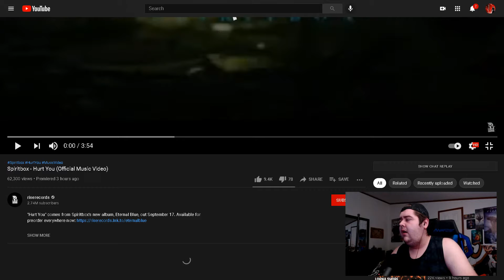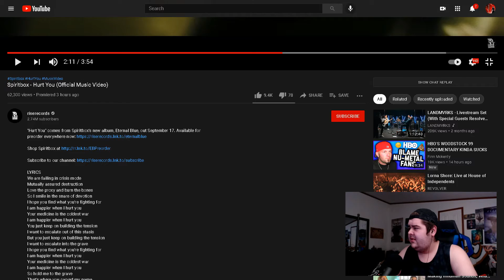Spiritbox - Hurt You REACTION!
Still weirded out by that video.